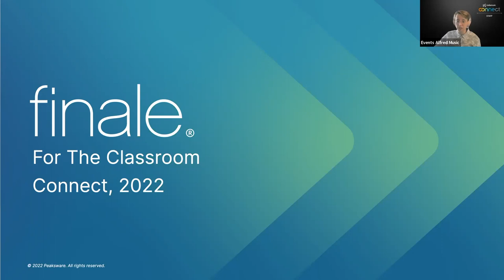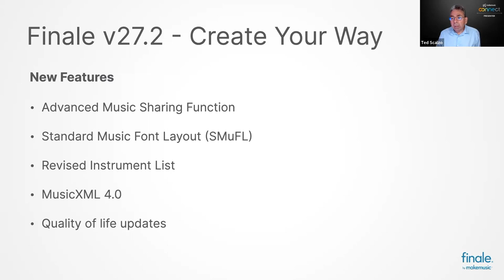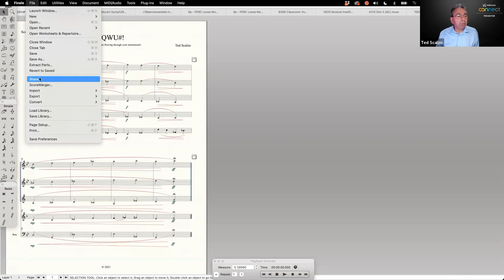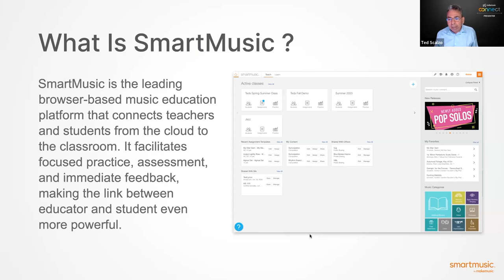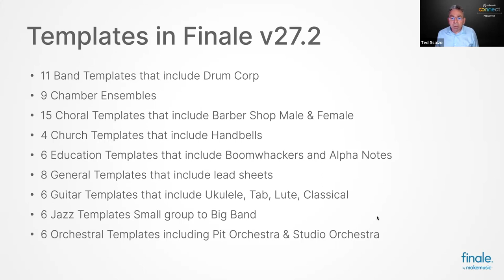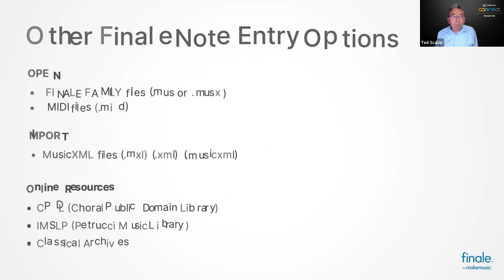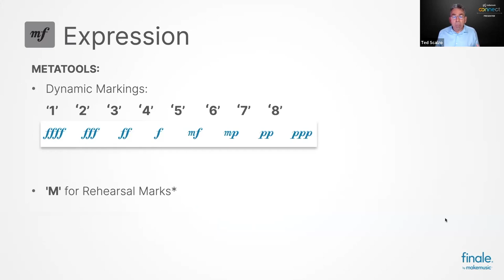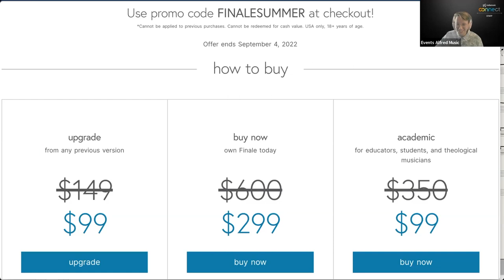Finale for the Classroom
Finale 27 is better than ever and remains the premier music creation tool educators have depended on for decades. This connection between Finale and SmartMusic fundamentally transforms tedious solo practice into a robust and rewarding experience by providing powerful real-time assessment, musical accompaniment with Garritan sounds, and a variety of tools such as a tuner, metronome, and transposition. See how the resources in Finale meet all your classroom needs.